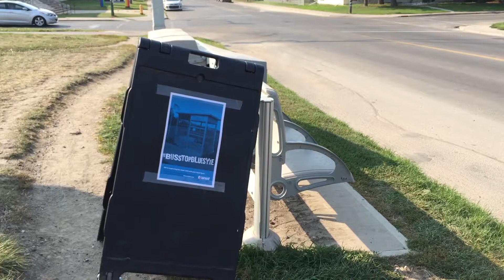Saskatoon Transit seeks input to improve bus stop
Saskatoon Transit launches a social media campaign called Bus Stop Blues to get riders’ help in identifying the stops and shelters most in need of improvement.